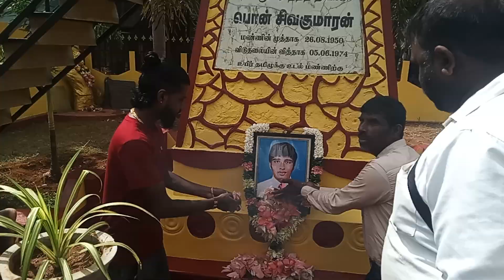உரும்பிராயில் பொன்.சிவகுமாரனின் 50 ஆவது ஆண்டு நினைவேந்தல் உணர்வெழுச்சியுடன் அனுஷ்டிப்பு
ஈழத் தமிழின விடுதலைப் போராட்டத்தின் முன்னோடியும், முதற் தற்கொடையாளருமான தியாகி பொன்.சிவகுமாரனின் 50 ஆவது ஆண்டு நினைவேந்தல் நிகழ்வு நேற்று முன்தினம் புதன்கிழமை (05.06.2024) காலை-09.30 மணி முதல் உரும்பிராய்ச் சந்திக்கு அருகிலுள்ள பொன்.சிவகுமாரனின் உருவச் சிலையடியில் தியாகி பொன்.சிவகுமாரன் நினைவேந்தல் குழுவின் ஏற்பாட்டில் உணர்வெழுச்சியுடன் அனுஷ்டிக்கப்பட்டது.